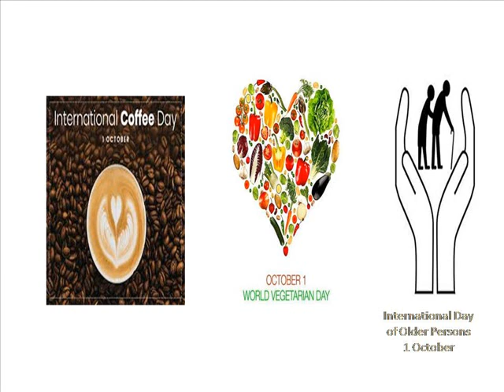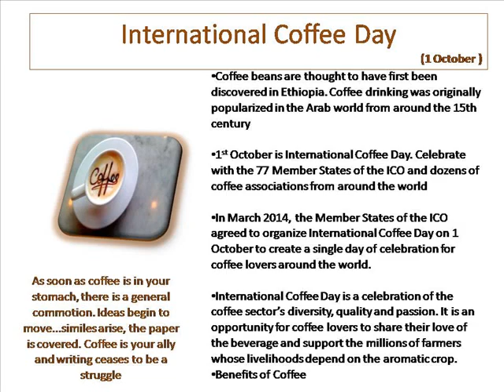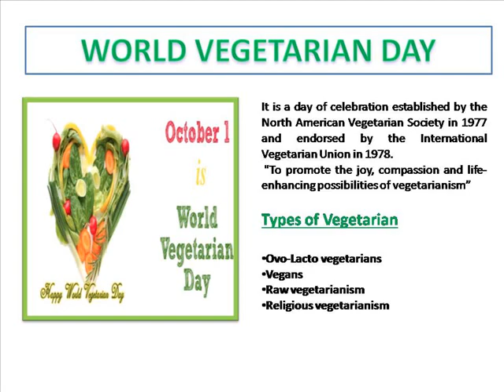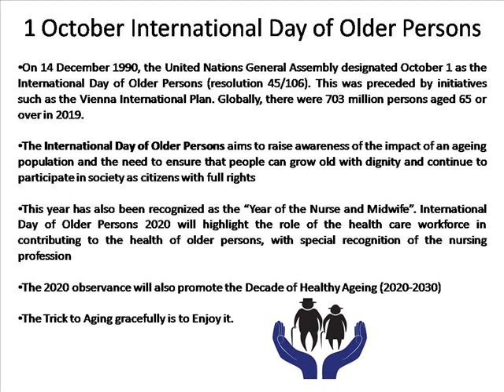3 International Observance : International Coffee Day , World Vegetarian Dayand